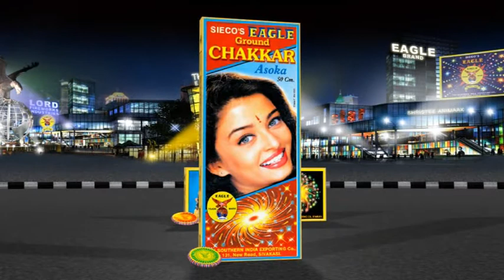CHAKKARS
Lord Fireworks,chakkars